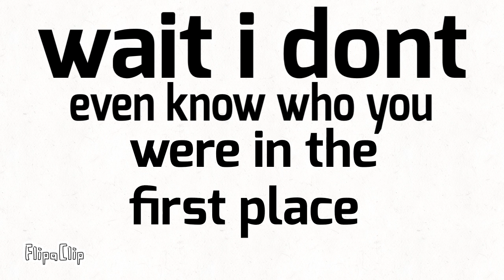This is dumb prt. 2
Maybe even dumber than last time